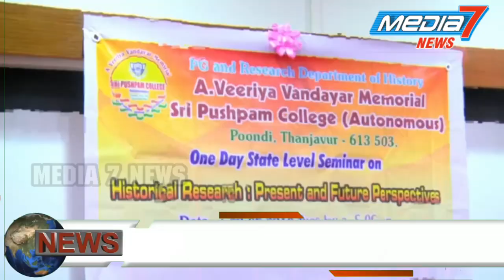AVVM Sri Pushpam College Poondi, Dept of History, Seminar News (20.8.2019)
State Level Seminar News on Media 7 TV (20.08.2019).